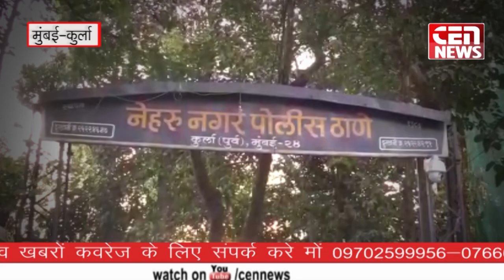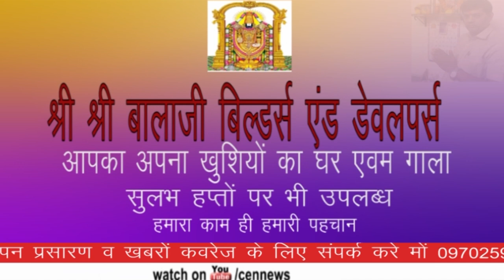लोकमान्य टिळक टर्मिनस येथे पिस्तल ट्रेन मधे घेऊन जाताना दोन प्रवाश्याना पोलिसानी पकडलं .